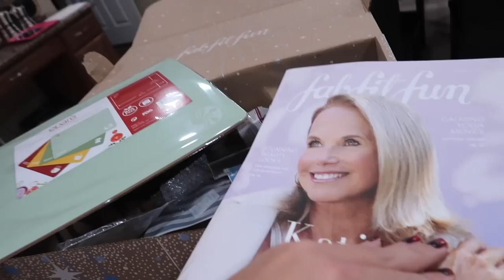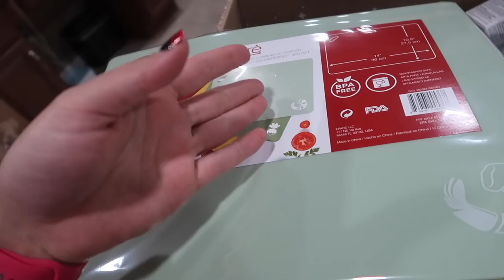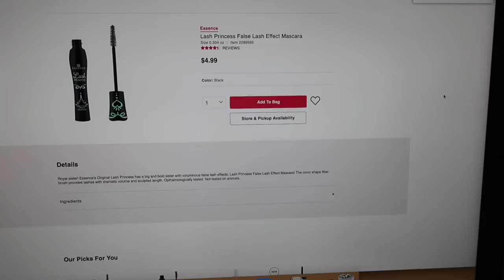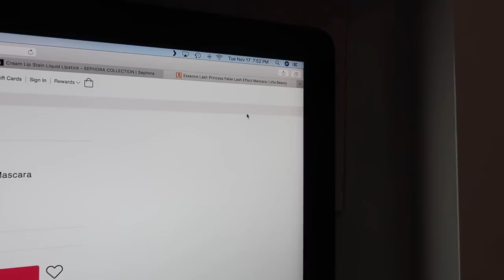Vlog: *November 17, 2020* ~Getting Back Into The Swing Of Things.~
Get a $40 signup bonus when you spend $40! Free Christmas shopping!